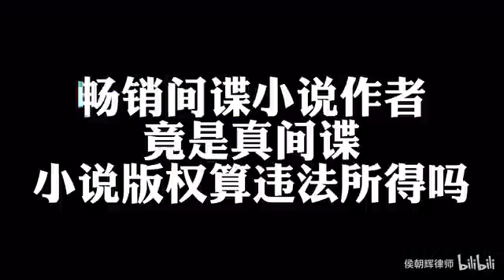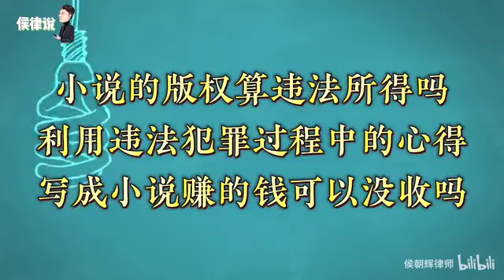畅销间谍小说作者，竟是真间谍，小说版权算违法所得吗？